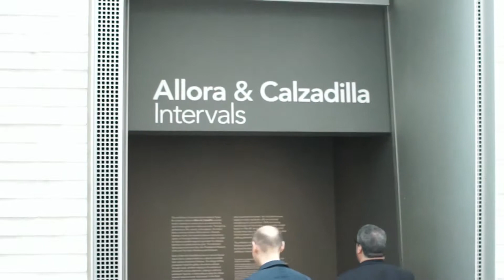Strictly Critical Goes To Philadelphia For Allora And Calzadilla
Blake and Christian discuss "Intervals" by Allora And Calzadilla and what their perception is on deconstructive choral music.